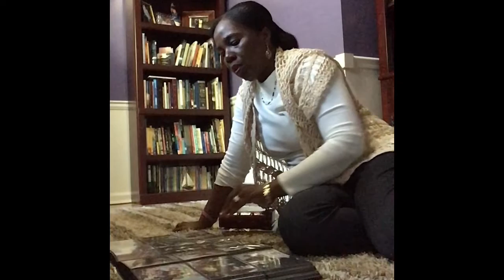Will You Do (Video) - Jacqueline R. Robinson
Purchase a copy of my song “ If You Have Lived “

Purchase a copy of my song “Will You Do”

Follow to be followed.